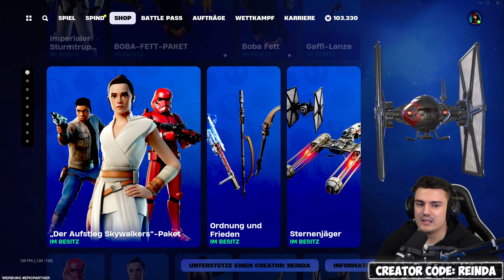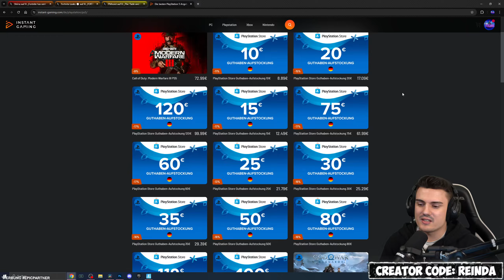Fortnite Daily Item Shop 9.5.2024 | DIE IST WILD | Shop von heute 9.5.2024